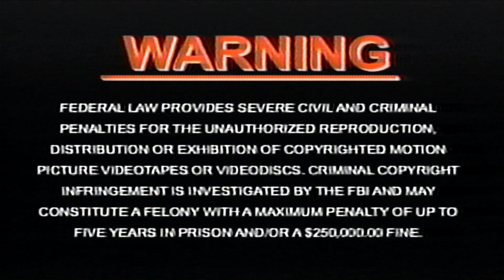Opening to Minority Report 2002 VHS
Here's The Order:
1.Warning Screen
2.Aspect Ratio Screen
3.DreamWorks Logo
4.20th Century FOX Logo